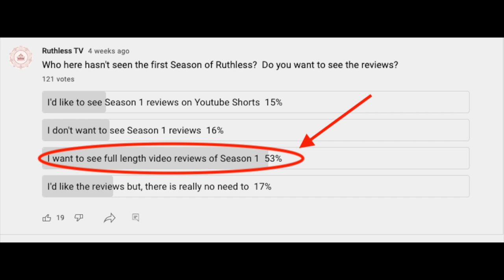Tyler Perry's Ruthless| Season 2 Episode 10 | Returns November 25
In this video, I discuss the return of Tyler Perry's Ruthless Season 2 episode 10.  Ruthless returns November 25 to stream on BET+ on Thursdays.  If you missed previous episodes, no worries, I give a full rundown of the show scene by scene to keep you in the loop. Check out the recap for all the episodes in Season 2

Tyler Perry has a cult??. well kind of. Of all the Tyler Perry shows, Ruthless is one of my favorites. Ruthless is a spin-off of The Oval that chronicles the life of Ruth Truesdale, who kidnaps her daughter and they go live on the Rakadushi compound. Tyler Perry creatively wove in their storyline to have it break out into its own series, most of which I’m sure is filmed at Tyler Perry Studios in Atlanta.

Did you know that Tyler Perry enlisted an actor from the show to perform the Ruthless theme song?  Yes, the theme song is performed by Anthony Bless who plays Malcolm on the show.  Just a little Ruthless trivia for ya there:)

The cast of Ruthless: Matt Cedeno, Melissa L. Williams, Yvonne Senat Jones, Lenny Thomas, Blue Kimble, Nirine Brown, Bobbi Baker, Lyne Odums, Anthony Bless, Jaime Callica, Stephanie Charles, Stevie Baggs, Jr. Alise Willis, Nadege August, Ashleigh Morghan, Jeremey Palko, Robert Craighead and more.

Video/Images credit:  BET/BET+